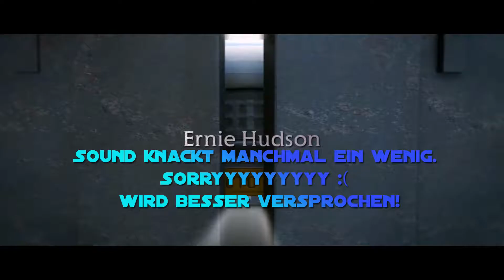Who you gonna call? Ghostbusters #01